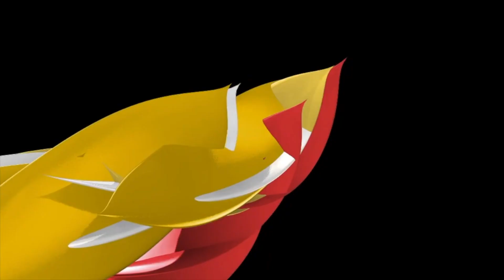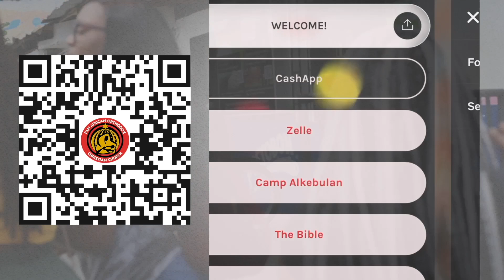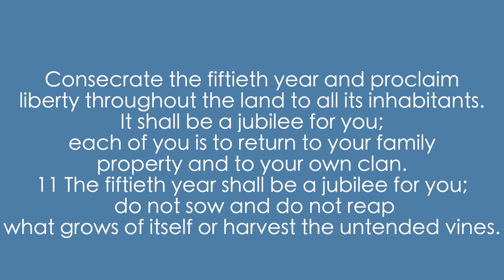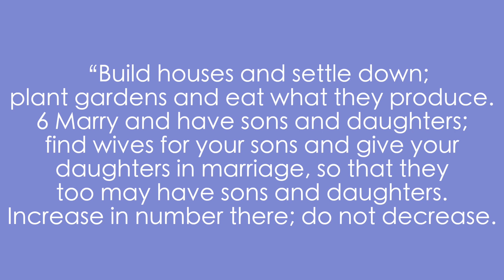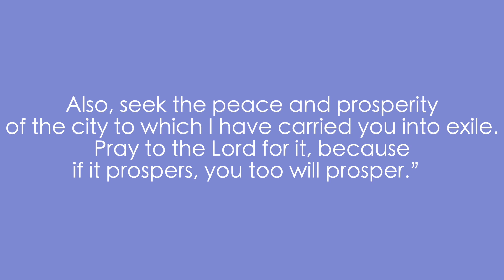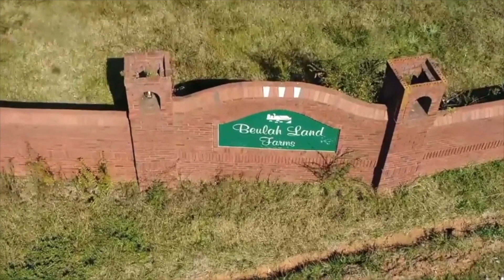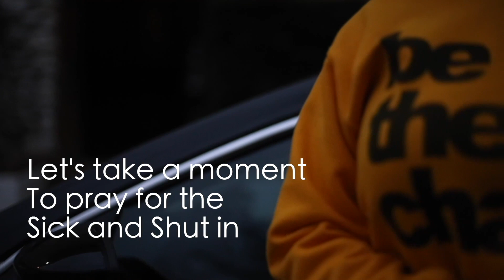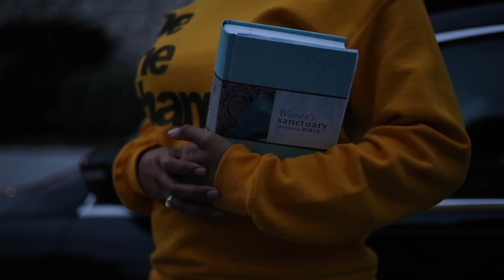The 3 R's of Religion | Bishop Mbiyu Chui